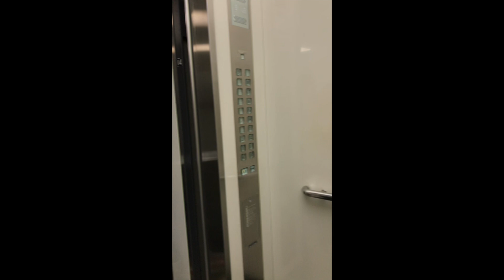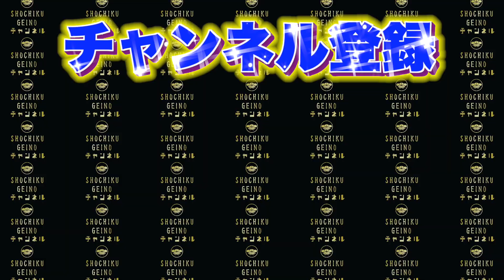ぶるまを慕うピュア後輩に号泣ドッキリ！【ぶるま小説出版記念⁈】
松竹芸能YouTube♪
松竹芸能の風雲児こと、あの塩島弾が"3代目よくいる人"に就任⁈
3代目に就任して初仕事ということで、”初代よくいる人”紺野ぶるまの小説
「特等席とトマトと満月と」の発売を記念したインタビュー企画を実施！

しかし、順調に進むかと思いきや..まさかの紺野ぶるまが号泣しブチ切れる展開に（怒）
その裏では壮大なドッキリ企画が進行していて...😲

松竹芸能YouTube初のドッキリ企画‼
果たして真実を知った塩島弾はどうなるのか..？

そしてこの動画が良かった方は

「特等席とトマトと満月と」紺野ぶるま【著】

結婚も出産も、売れてから?
「可愛いくなりたいじゃなくて、面白くなりたい欲って、何なのかな」
女芸人たちの切ないまでのリアルを描く、初めての長編小説。